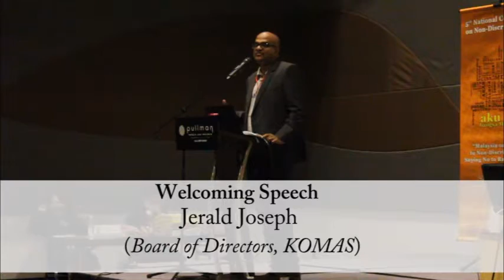Keynote Address: Malaysia on the Path to Non-Discrimination - Saying No to Racial Politics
Opening Speech: Mr. Jerald Joseph (KOMAS)

Speakers:
Mr. Phiroshaw Camay (Co-Operative Research and Education (CORE), South Africa)

Moderator:
Ms. Shamini Darshni Kaliemuthu (Amnesty International)

Coverage of the “5th National Conference on Non-Discrimination - Saying No to Racial Politics”, co-organized by KOMAS, Institute of Ethnic Studies (KITA), UKM and National Integration Research and Training Institute (IKLIN), JPNIN on Oct 29, 2015 at Pullman Bangsar Hotel, Kuala Lumpur.